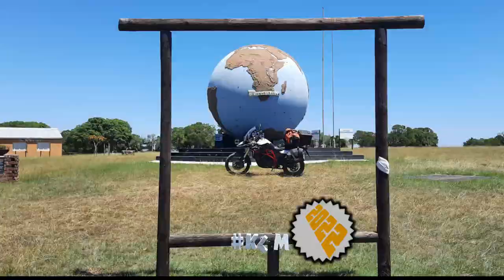[235] Kobonqaba River Pass, Eastern Cape, South Africa (2022-01-23)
I rode Kobonqaba Pass, somewhere between Willowvale and Centane, Eastern Cape, South Africa, on 23 January 2022.

Type of road: Dirt
Technical Difficulty: 2 of 5
Scenery: 3 of 5